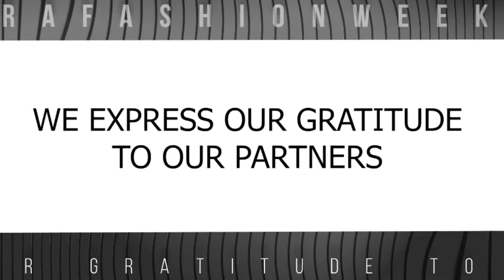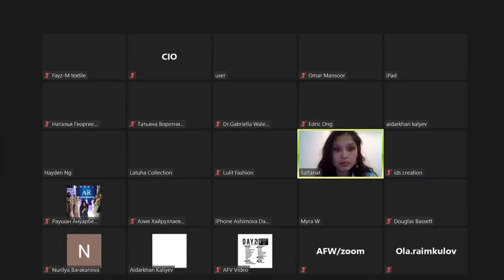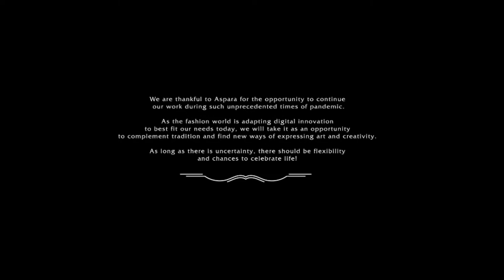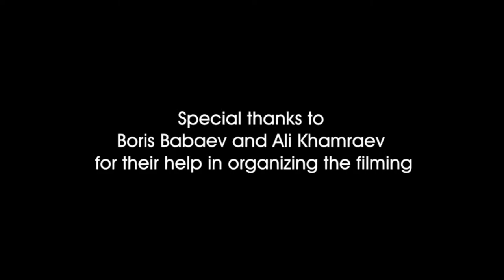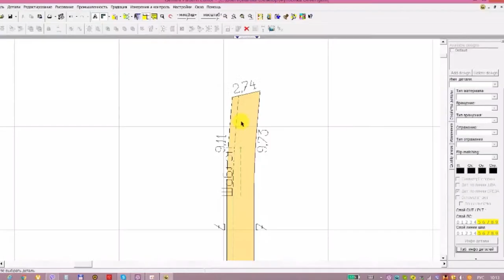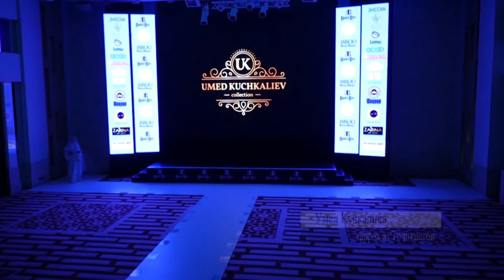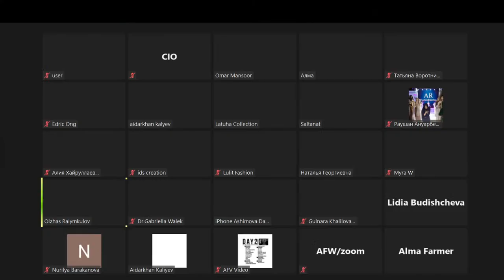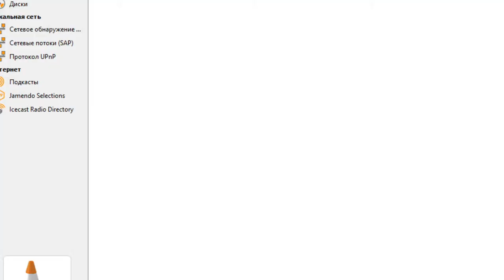ASPARA FASHION WEEK | DAY 2